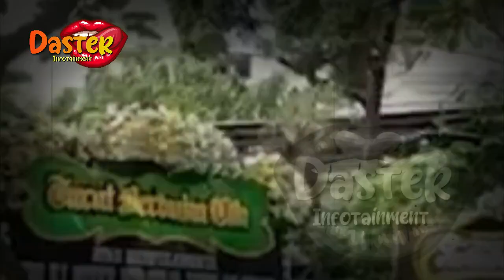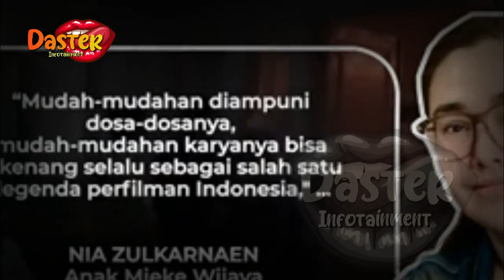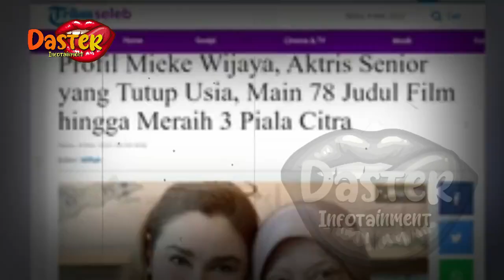HARI INI | ARTIS SENIOR MENINGGAL DUNIA, DUNIA HIBURAN KEMBALI BERDUKA | gosip artis hari ini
insertlive,
insert today,
insert pagi,
insert siang,
infotainment,
indonesia,